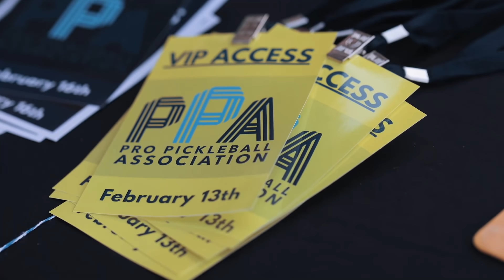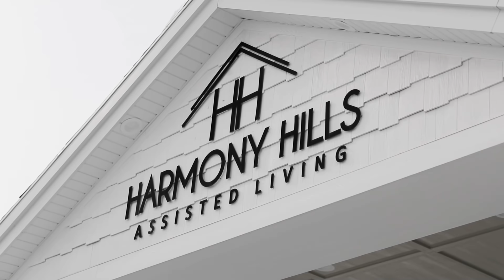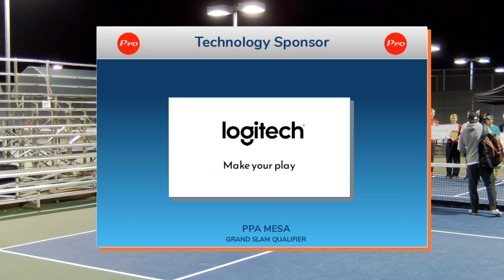* 2020 PPA Mesa Qualifier MxDPro Brz/Gold; NewmanX2 v Jardim/Johns; Jardim/Johns v Kovalova/Wright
*FOLLOW ProPickleball Media for a shot at a Paddletek paddle signed by Irina Tereschenko!  By popular request, raw file uploaded while entire weekend (40 hours) is processed to individual matches. More to come! 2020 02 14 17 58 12